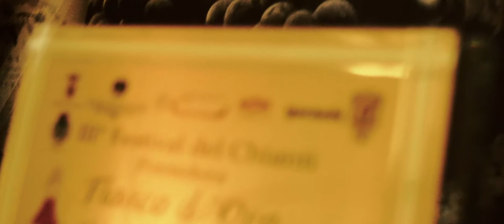Poggio al Casone | Attività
Poggio al Casone è un prestigioso Resort di charme situato all'interno di una Tenuta vinicola in Toscana. 40 ettari di vigneto biologico circondano l'antica Villa e due cottages che sono stati finemente ristrutturati secondo lo stile toscano per realizzare esclusivi appartamenti per vacanze. Per una vacanza all'insegna di relax e natura, in una elegante dimora tra i profumi dei vigneti.